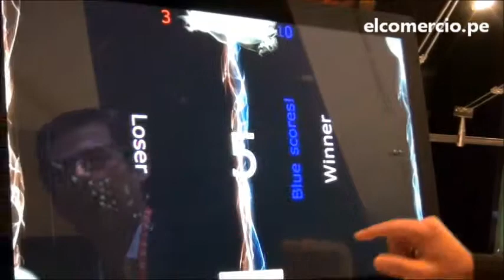Novedades de Lenovo para el 2012 - CES 2012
Moisés Avelar, director de Márketing para América Latina de Lenovo, le muestra a Ronny Isla Isuiza algunas de las novedades que la empresa china presentó en la Feria de Electrónica de Consumo (CES) 2012 de Las Vegas.